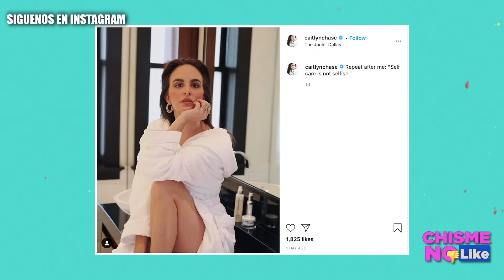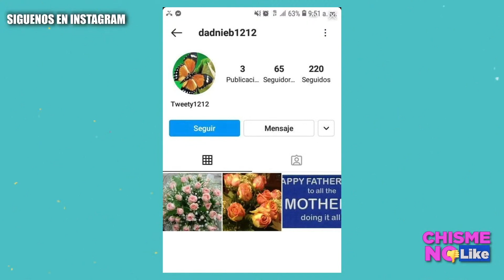CHICHARITO CON OTRA! SERÁ DESQUITE? - PROGRAMA DE MIMÍ CONDENADO POR CONTAGIOS - VIVIR EN MARTE?